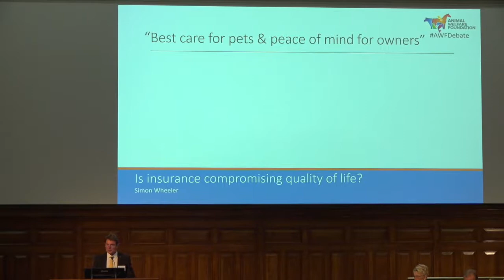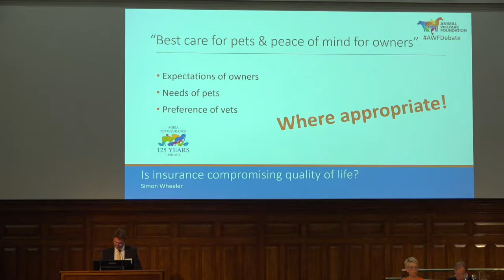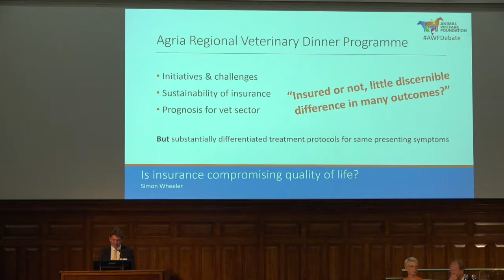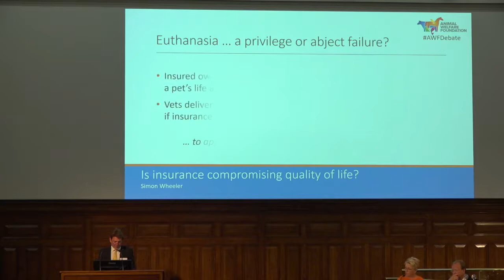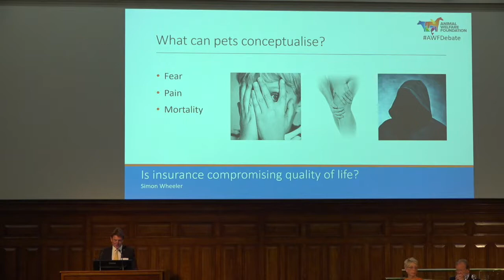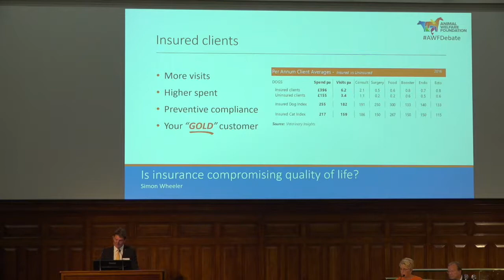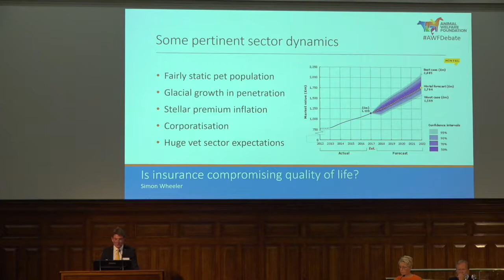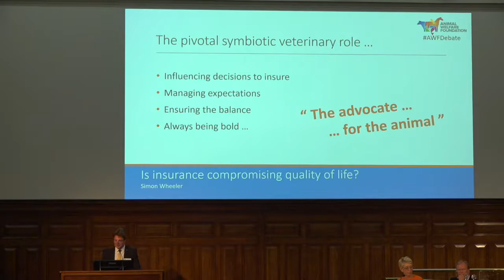The Big Debate: Is Insurance Compromising Quality of Life? Part 2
By Simon Wheeler, CEO of Agria Pet Insurance
AWF 2018

Quality of life should always be the top priority for owners, vets and insurance providers, but with many clients now
expecting human standard healthcare for their pets, assessing and meeting this standard can be eclipsed by conflicting
demands and opinions.
This ambitious session will explore ways of assessing quality of life and how such a measurement might be used to
balance the needs of client, vet and insurer in favour of better animal welfare.